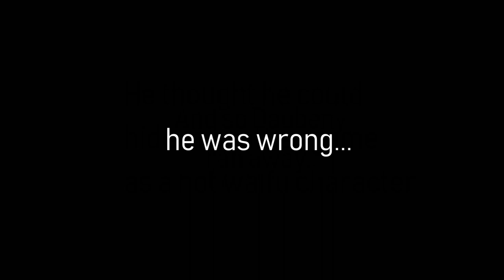Daubeny's Worst Nightmare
What happens when Daubeny decides to hide in some other games? Can he challenge the Law?
Will he outrun the Trial by Combat?

The music is:
Megadimension Neptunia VII - Comedic Time

Big thanks to other youtubers for making the Paper,Rock,Scissors meme and Santosx07 for the Campaign footage.